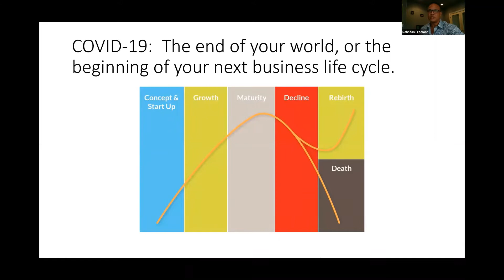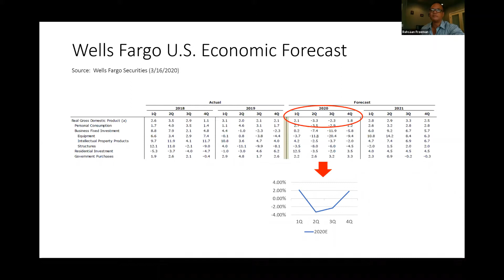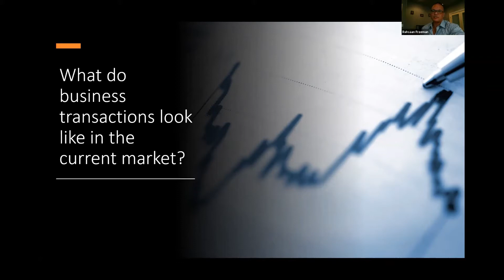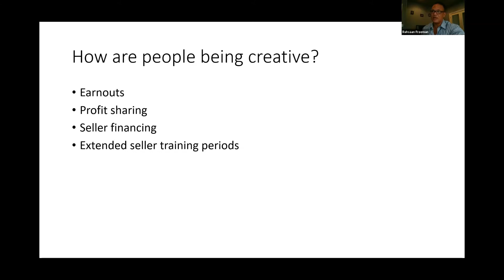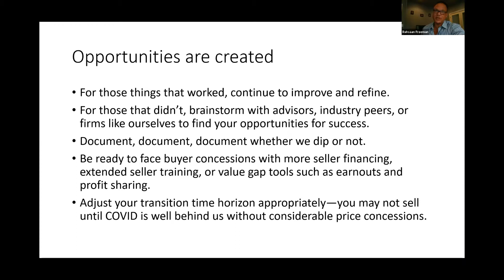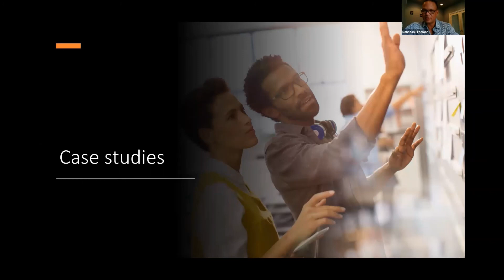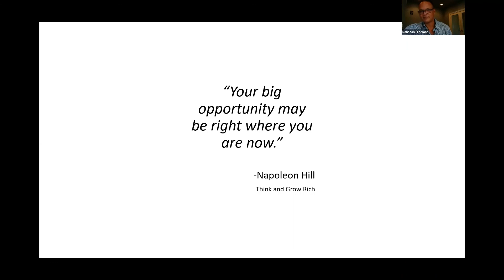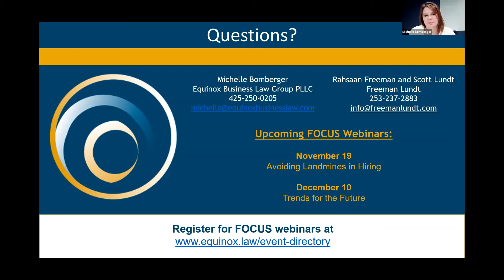Oct. FOCUS: The Landscape of Business Transactions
Rahsaan Freeman of Freeman Lundt guided listeners through the current landscape of business transactions. Watch and explore an economic recap, what market trends are looking like now, impacts of the pandemic on owners looking to sell their business, options for being creative in business transactions, next steps if you've had a loss in revenue, and potential opportunities. We concluded by examining case studies and Q & A for insightful items related to a successful business sale.